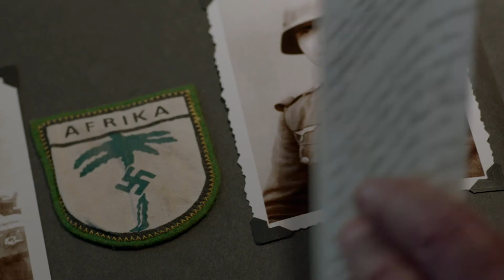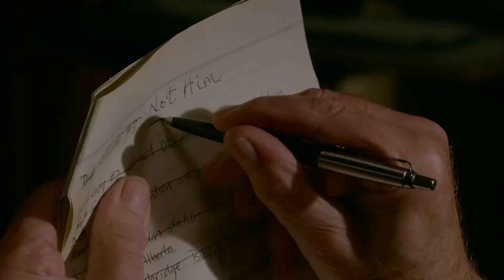Remember - Now Available on Blu-Ray and Digital HD!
Remember is the contemporary story of Zev, who discovers that the Nazi guard who murdered his family some 70 years ago is living in America under an assumed identity.    Despite the obvious challenges, Zev sets out on a mission to find the guilty man and deliver long-delayed justice with his own trembling hand. What follows is a remarkable cross-continent road-trip with surprising consequences.